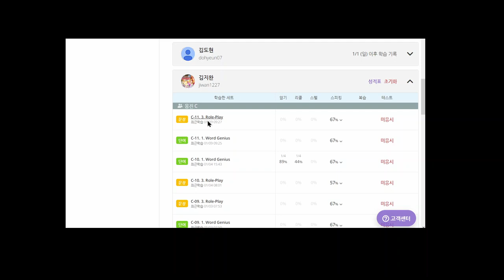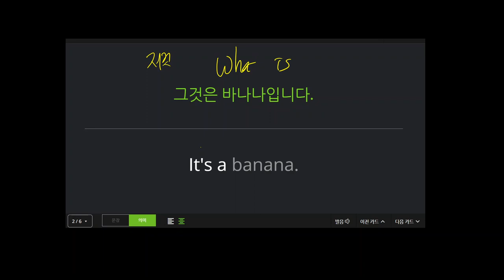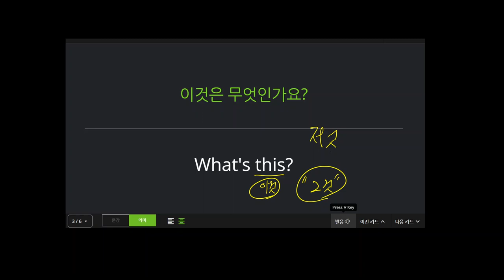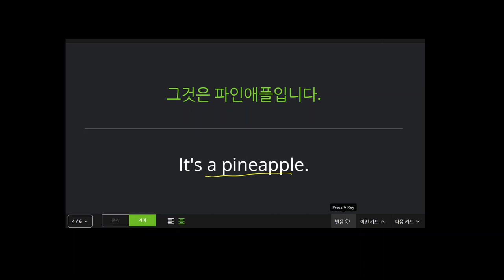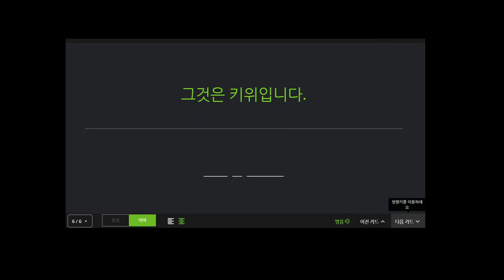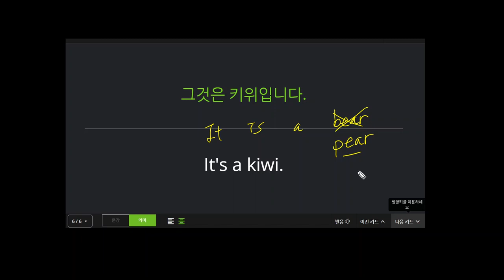김지완 2023 01 09 초등 기초 회화 말하기 성취도 85 성취도가 높아졌습니다